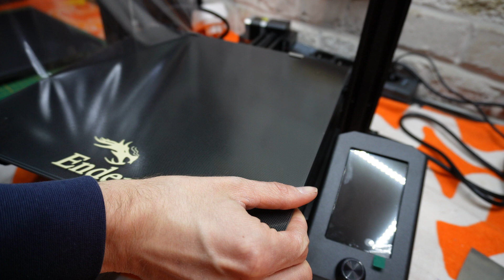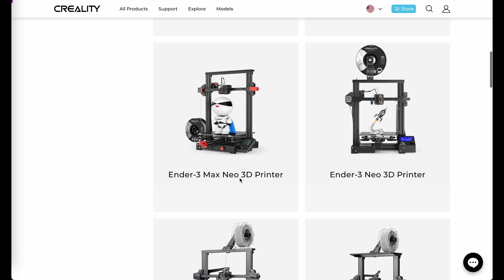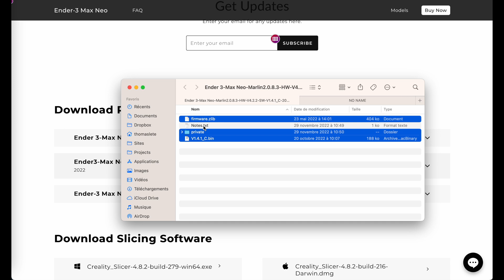Creality Ender 3 Max Neo : la meilleure imprimante grand format pour 250€ ? Test complet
Après avoir donné un second souffle à la Longer LK4 X, on m'a proposé de tester la Creality Ender 3 Max Neo, la Ender 3 avec un plus grand volume d'impression que la... pas Max. Bon, on s'y perd un peu dans tous ces modèles et finalement, on va voir ce que vaut cette imprimante. Est-ce un bon rapport qualité/prix ? Est-ce qu'elle est simple à monter et à utiliser ? Dans cette vidéo, je vous propose de découvrir ensemble cette imprimante 3D avec un unboxing et quelques modèles 3D que j'ai imprimé pour l'occasion.
Comme toujours, je tiens à rester le plus objectif possible dans mes tests, je mets donc mes sentiments personnels et mes aprioris de côté !

🛒 Produits utilisés dans la vidéo :
La Ender 3 Max Neo n'est plus fabriquée ni vendue 😔
Mais vous pouvez trouver les meilleures alternatives chez Elegoo !

Chapitres :
00:00 Intro
00:23 Unboxing
01:51 Montage
04:24 Mise à jour du micrologiciel (Marlin)
05:34 Mise en route
06:48 Tests d'impression
08:46 J'achète ou pas ? Conclusion